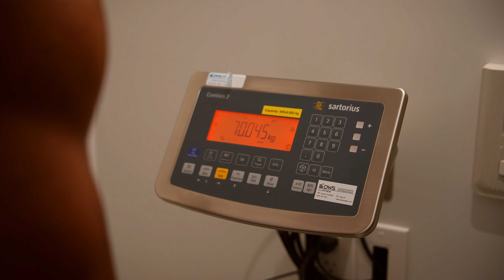Gatorade Jamaica Keep Sweating Commercial Spot Directed by Kyle Loftus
Client:
- Gatorade x Gatorade Jamaica

Production Company:
- Kyle Loftus Studios

Athletes:
- Danielle Williams
- Wayne Pinnock

Production Crew:
- Executive Producer: Kyle Loftus
- Director: Kyle Loftus
- Producer & Assitant Director: Chris Gotera
- Director of Photography: Kyle Loftus
- Camera Operator: Enmanuel Zabala
- Photographer: Herb Gonzalez
- Post production Supervisor: Kyle Loftus
- Editor & Colorist: JP Singer
- Key Gaffer: Oluwaseyi Thomas
- Hair & Make-up: Natalie Arroyo
- Wardrobe Stylist: Kellielynn Dreher
- Prop Stylist: Mickey McClain
- Production Assistant: Natasha Velez
- Driver: Keyonn Golden

KYLE ANDREW LOFTUS AKA (KAL) IS AN ORLANDO BASED FILMMAKER WITH A PASSION FOR VISUAL STORYTELLING. KYLE FIRST BEGAN HIS PROFESSIONAL CAREER IN 2016 AFTER GRADUATING FROM OHIO UNIVERSITY’S SCRIPPS COLLEGE OF COMMUNICATION WITH A DEGREE IN SCREENWRITING & PRODUCING BY WORKING WITH THE ORLANDO MAGIC AS A CINEMATOGRAPHER AND EDITOR ALL THE WHILE RUNNING HIS VIDEO PRODUCTION COMPANY. SHORTLY AFTER TAKING ON THIS BRIEF ROLE WITH THE MAGIC, KYLE RECOGNIZED HIS TRUE CALLING, VISUAL STORYTELLING THROUGH FILMMAKING. MOREOVER, KYLE REALIZED TO CREATE EXCEPTIONAL CONTENT HE REQUIRED THE CREATIVE FREEDOM OF WORKING OUTSIDE THE RESTRICTIONS OF A CORPORATE SETTING. TODAY, KYLE IS AN AWARD-WINNING DIRECTOR, EXECUTIVE PRODUCER, AND CINEMATOGRAPHER WORKING FEARLESSLY TO MOVE THE WORLD THROUGH CINEMA. KYLE HAS WORKED WITH NUMEROUS FORTUNE 500 BUSINESSES AS WELL AS INTERNATIONALLY RECOGNIZED BRANDS SUCH AS TIMBERLAND, CUTS CLOTHING, THURSDAY BOOTS, AND MANY MORE. AT KAL VISUALS, OUR PASSION IS CREATING SUPERIOR MEDIA CONTENT AND PROVIDING STRATEGIC MEDIA SOLUTIONS THAT RESONATE WITH AUDIENCES GLOBALLY. THE WORLD IS OUR OFFICE. YOU CAN FIND US ON THE NEXT BIG ADVENTURE @KYLELOFTUSSTUDIOS. BY FOLLOWING THIS YOUTUBE CHANNEL YOU CAN EXPECT TO LEARN ABOUT ENTREPRENEURSHIP, FILMMAKING, AND CINEMATOGRAPHY. EVERY WEEK DIRECTOR KYLE A. LOFTUS CONCEPTUALIZES AND CREATES ENTERTAINING AND EDUCATIONAL CONTENT AROUND THE FILMMAKING INDUSTRY AND CONTENT CREATION IN GENERAL. BE SURE TO FOLLOW ALONG THE JOURNEY TO LEARN EVERYTHING THERE IS TO KNOW ABOUT CINEMATIC LIGHTING, DIRECTING TALENT, PRODUCING HIGH-END AND LONG-FORM CONTENT AND SO MUCH MORE.